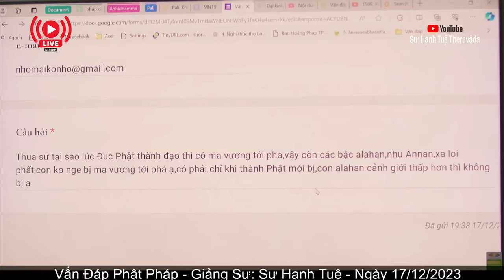2663. Ma vương có quấy phá các vị đệ tử của Phật không?